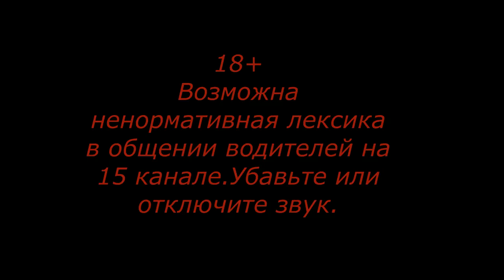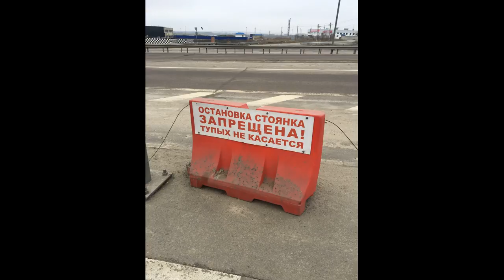Москва-Севастополь Серия 5 Видео о маршруте